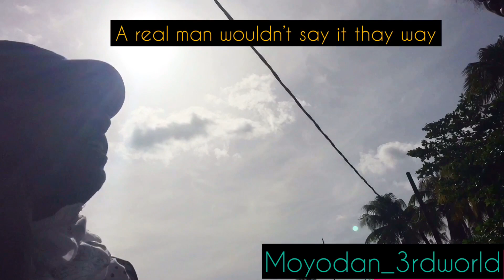BEG YOU LIKKLE P🍑M P🍑M PRANK ON JAMAICAN WOMEN *THEY CALLED THE POLICE* MUST WATCH !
Gabriel’s Instagram

Moyo Dan instagram

No Form of this action violated female rights,as it stated in the Title it was a “prank” not a real life act.